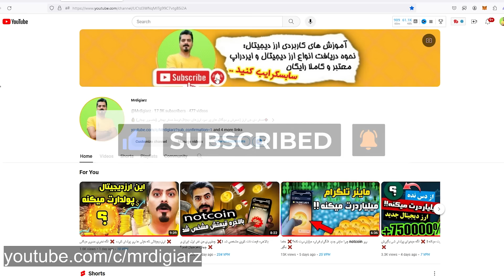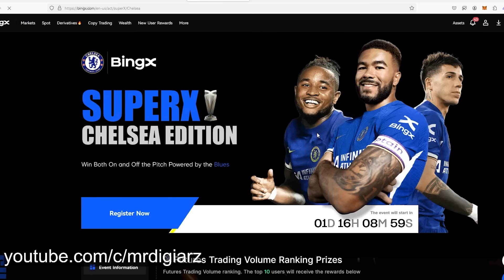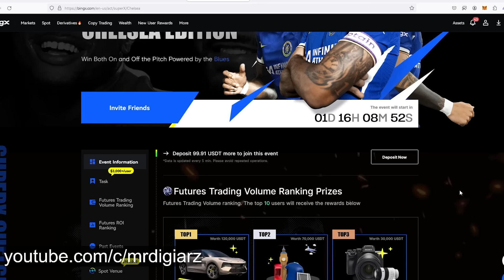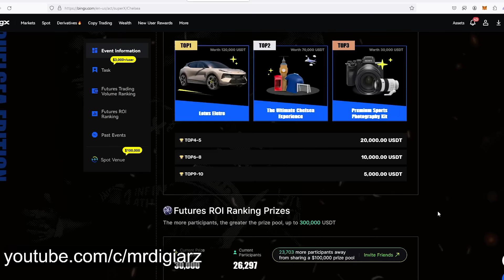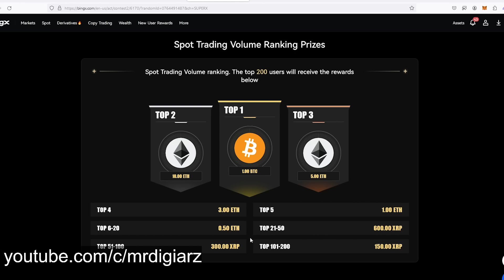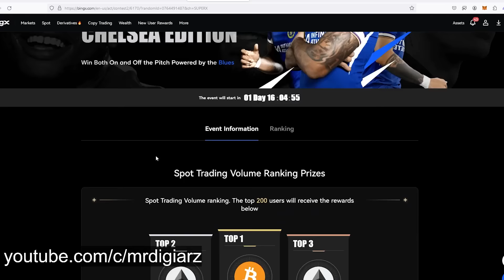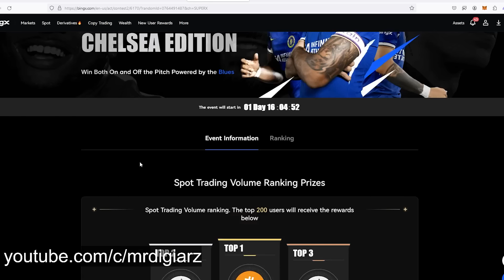با دیدن این ویدیو 1 بیت کوین بگیر ! ❌ کاملا واقعی ❌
اقا این صرافی اومده برای همه کاربراش یه قرعه کشی گذاشته که به 10 نفر اول جوایز خیلی نفیسی میده از جمله بیت کوین و اتریوم !
یعنی خیلی راحت میتونی شانست رو بری برنده شدن بیت کوین و اتریوم آزمایش کنی ...
حتما ویدیو رو ببین و از طریق لینک ویژه ایی که براتون گرفتم تو صرافی بینگ ایکس عضو شو و شانستو برای دریافت بیت کوین رایگان افزایش بده ...